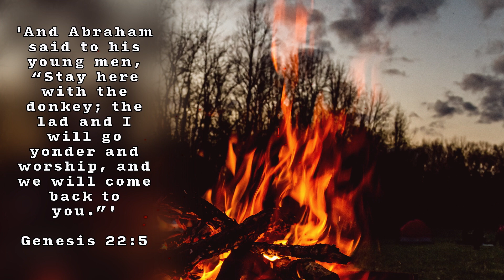September 2022 Genesis 22:5 Bumper